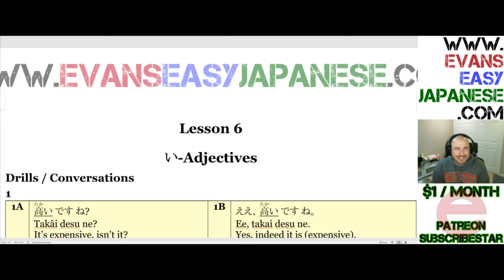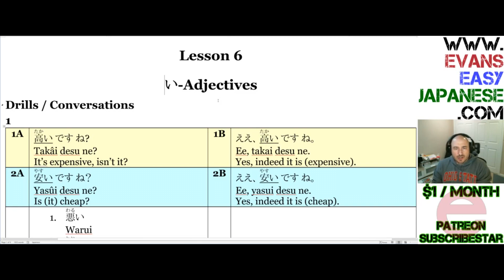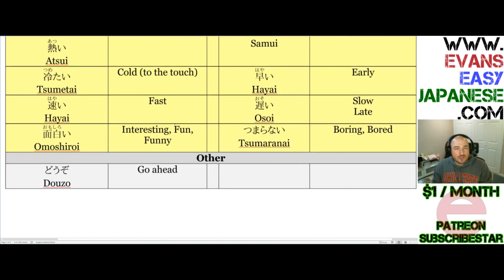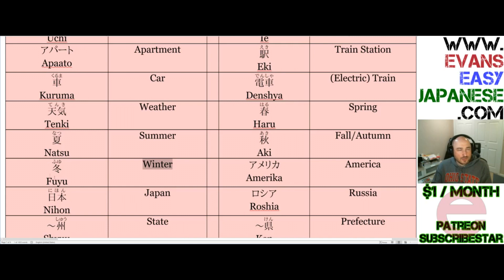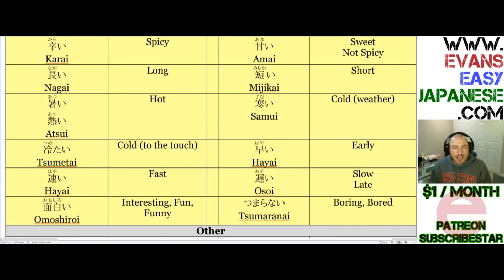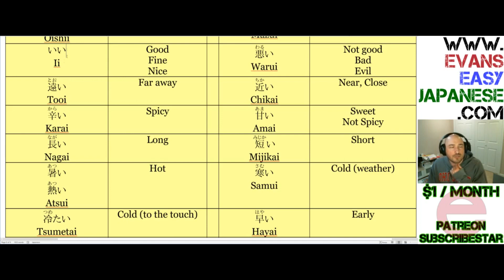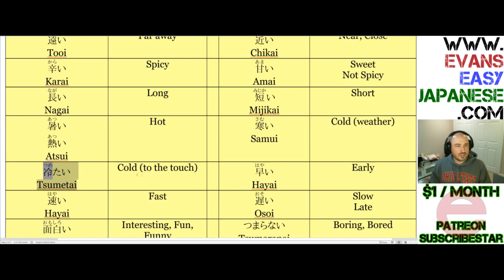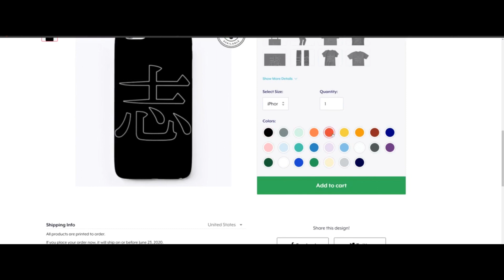Online Live Lessons 44